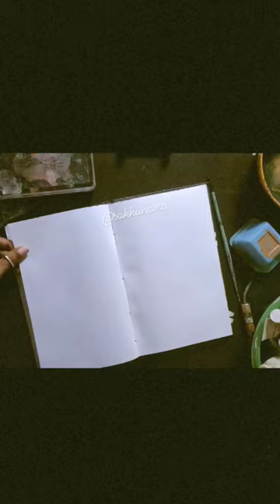Fountain pen drawing/Shikha Patel/ Sakkunama art painting follow